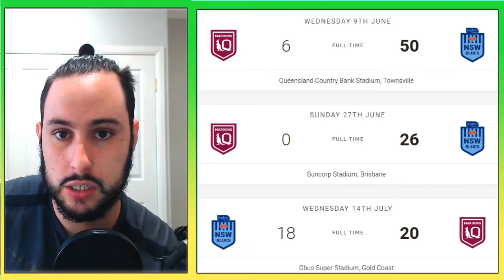2021 State Of Origin Series Review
With the state of origin now over and Queensland winning game 3 I give you my unprofessional opinion on the series.  Do you agree with me? let me know. UP THE BLUES

Yeet